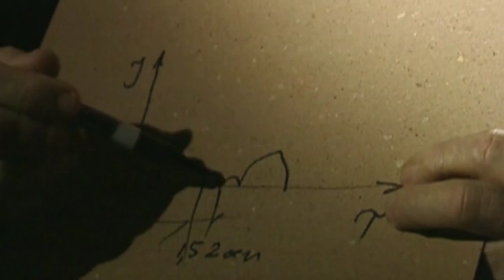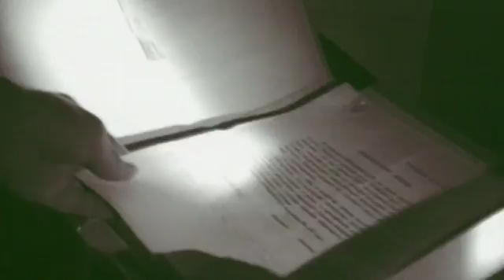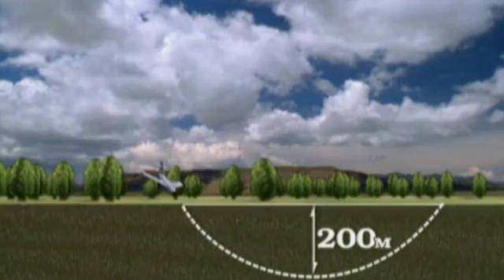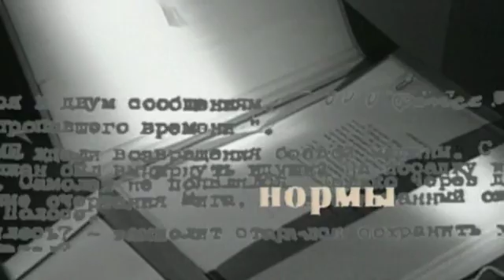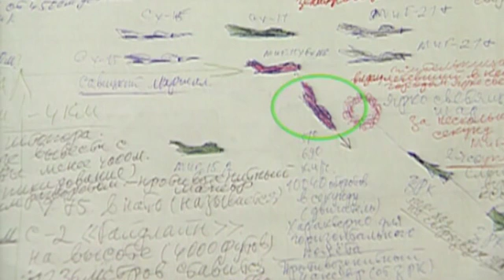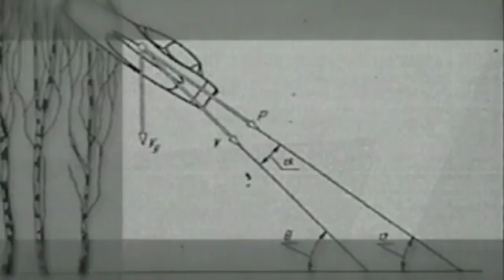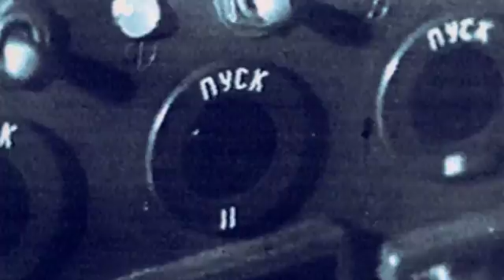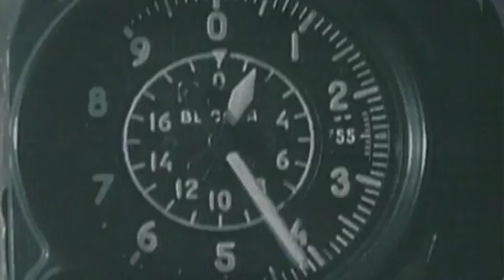12 Судьба космонавта 2012 WEB DLRip GeneralFilm